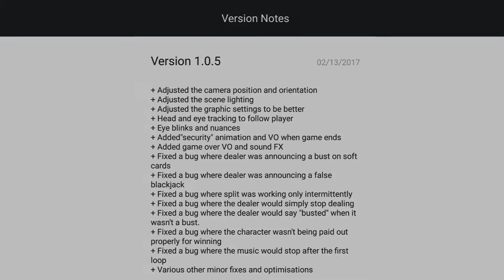Blackjack Bailey VR for Gear VR is back with Big Update. Play 21 table like a real Casino Blackjack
Blackjack Bailey VR Gear VR. Virtual Vegas Baby! Play 21 table just like a real Casino Blackjack Bailey VR Gear VR - Virtual Vegas Baby! You play seated at a 21 table just like you’re at a real Casino. Blackjack Bailey VR is a single player virtual reality blackjack game that offers the thrill of playing 21 in a casino. It features a cute and charismatic female dealer that goes by the name of Bailey, who secretly wants you to win.
Practice makes Perfect! The odds are in your favor because you have access to an unlimited bank and there are no in-app purchases so you never have to buy chips to keep playing. Once downloaded you can play forever.
Virtual Vegas Baby! You play seated at a 21 table just like you’re at a real Casino. This Virtual reality blackjack game is a one of a kind experience that you play on your Samsung gear VR headset. All the thrills of a Vegas Casino but none of the risk. Enjoy playing 21 anytime, anywhere.
Join the winner's circle and play Blackjack Bailey today!
Features:
+ Fully immersive VR Blackjack
+ Cute and Charismatic dealer
+ Unlimited Bankroll, play forever
+ Oversized cards, HD graphics
+ Las Vegas Casino house rules

= Game Details =
Title : Blackjack Bailey VR
Platform : Samsung Gear VR
Control : Touchpad and Gamepad
Available : Oculus Store
Genre : Casual Simulation Strategy
Developer : iCandy Games
Publisher : iCandy Games
Release Date: Jan 26, 2017
Price :  USD4.99

► Apollo Slots Gear VR - an exciting 5 reel slot machine that takes you into the brand new world of VR
► Hot Tub Party Gear VR - Experience the rush of Vegas for the first time ever in Virtual Reality!
► Casino VR Poker for Samsung Gear VR - Best multiplayer VR Poker for Gear VR and Oculus Rift
► Casino VR Poker for Gear VR - New update with full avatar body and realtime chat with other player.

Samsung Gear VR and New Samsung Gear VR (Black) is compatible with Samsung Galaxy Note5, Samsung Galaxy S6, Samsung Galaxy S6 Edge, Samsung Galaxy S6 Edge+, Samsung
Galaxy S7, Samsung Galaxy S7 Edge, Samsung Galaxy Note 7 and Samsung Galaxy S8

Samsung Gear VR Controller will work and compatible with existing Gear VR headsets. With Gear VR Controller you’ll be able to use your hand to point, drag and drop, tilt, shoot, and more.

Top new Gear VR games of February 2017
Best new Gear VR games of February 2017